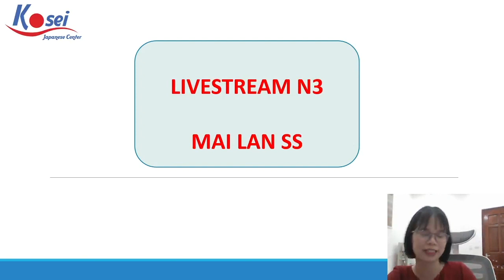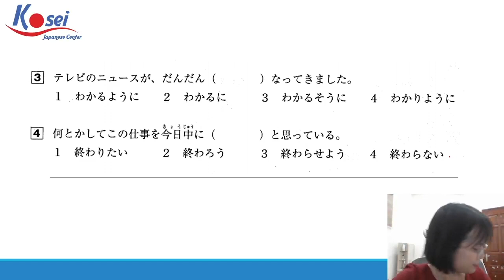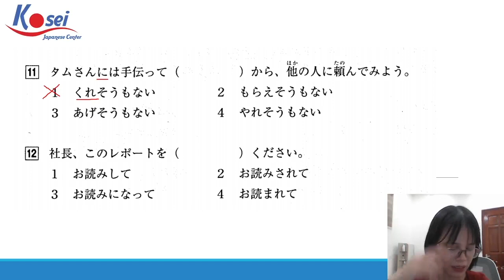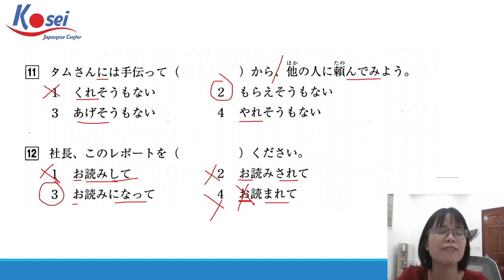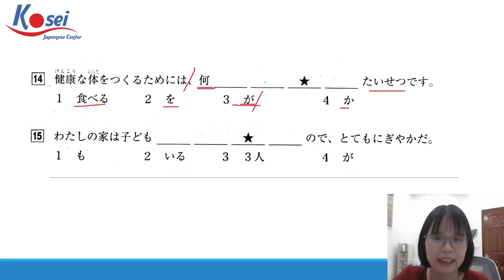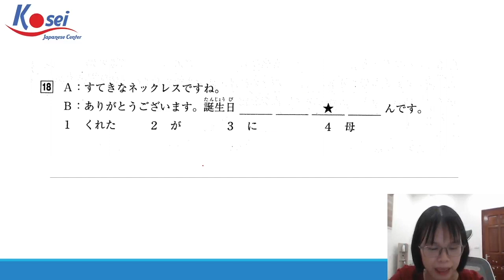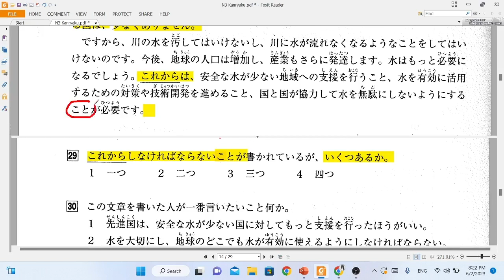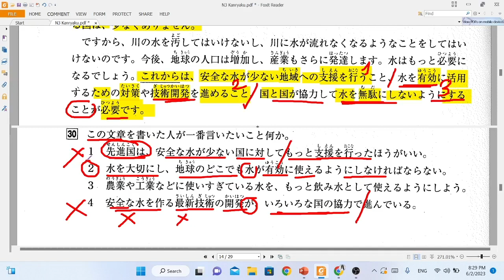Luyện đề N3 - Đề 67 (Phần Bunpou - Dokkai) - Trung tâm tiếng Nhật Kosei